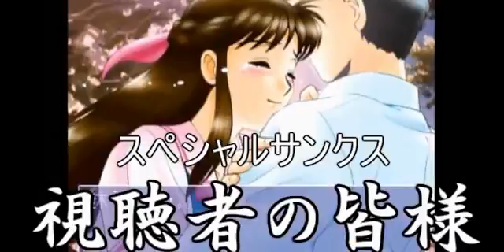【MGS:OPS】強引二潜入セヨ！＃１８【うか】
今回の動画は、「メタルギアソリッドポータブルオプス」の実況プレイシリーズです！

２月ももう終盤になってきましたね…
時がたつのは早い…(´・ω・｀)